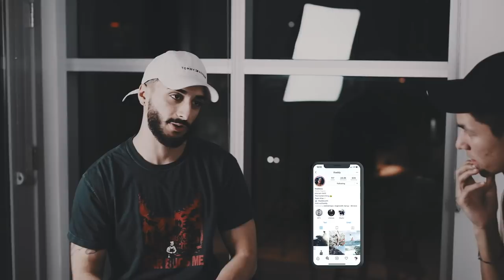Meet The 20 Y/o PIMP Of Instagram (e-commerce, agency, social media)